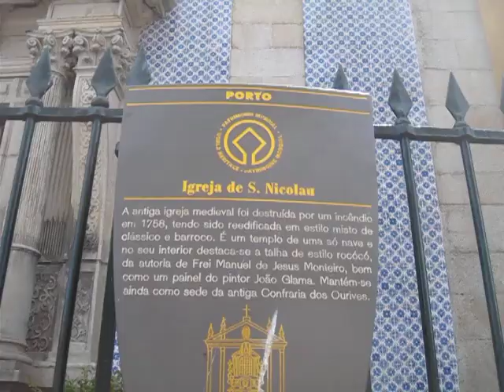Porto - Portugal - Igreja de S. Nicolau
Hi, Visit Porto, Portugal online, and, then come to see it, in reality.
Regards from
José Couto
Porto
Portugal